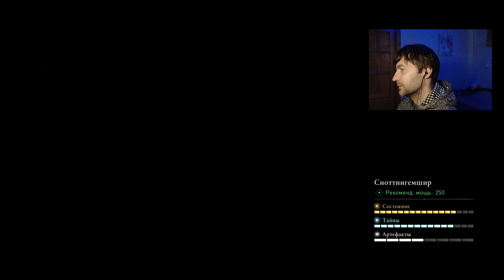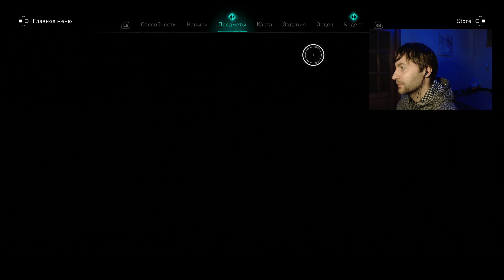ТАЙНЫ ЗАГАДКИ АРТЕФАКТЫ #3 ➤ Assassinʼs Creed: Valhalla прохождение с MaVik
Assassinʼs Creed: Valhalla - нам предстоит играть в открытом мире от берегов Норвегии до королевств Англии за сурового викинга из суровых краёв. Мы увидим много сражений, испытаем разное оружие, будем строить селение клана, развивать свои навыки и особые умения в разных направлениях всё это вы сможете увидеть вместе со мной на моём игровом канале Мавик MaVik. Прохождение Assassinʼs Creed: Valhalla